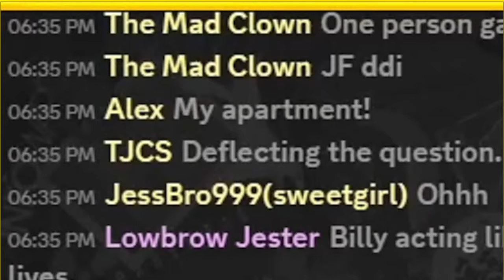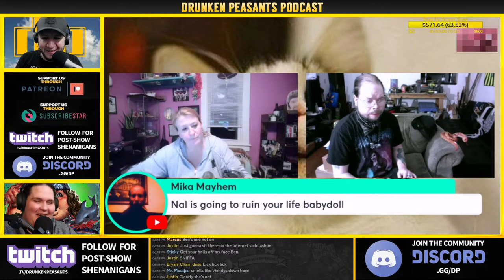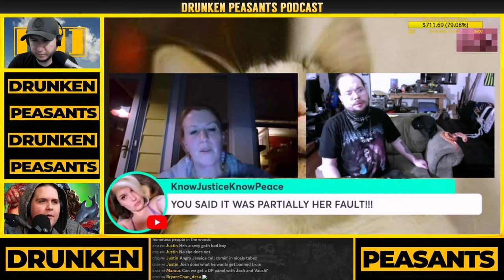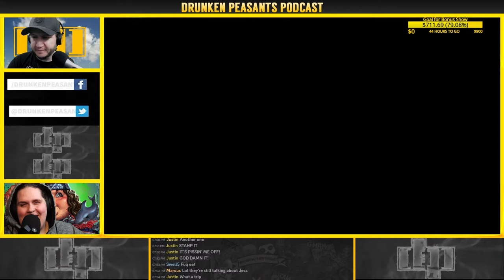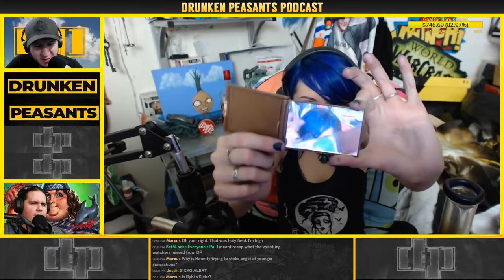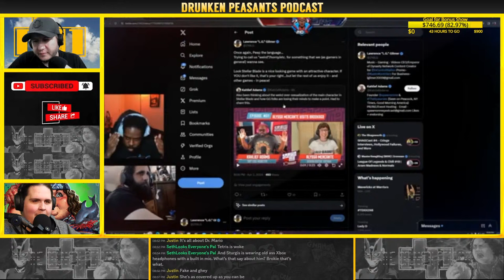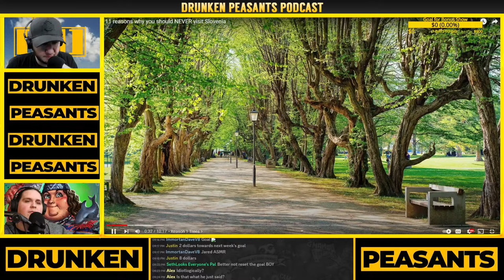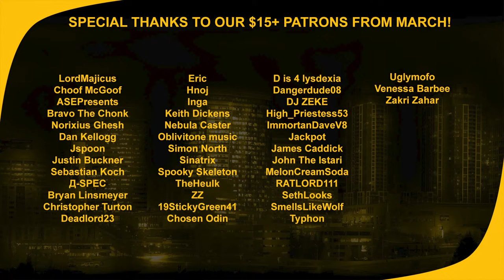INTERVENTION With KingCobraJFS - Mike Tyson & Sean Hannity - INSUFFERABLE Person INTERVIEW | 1328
Join Ben & Billy for episode 1328! Tonight, we'll take a look at King Cobra's intervention about his relationship with Jessica, Mike Tyson talking about his fight with Jake Paul, AND MORE!

The Drunken Peasants
1100 Bellevue Way NE